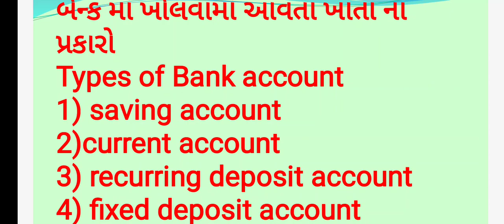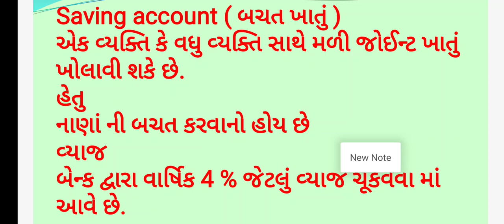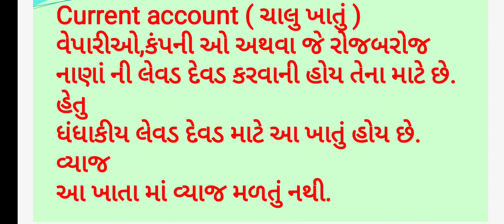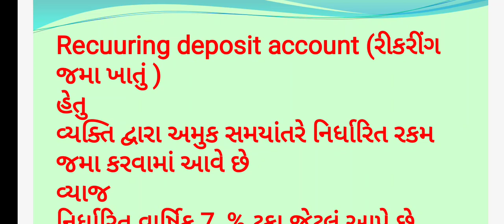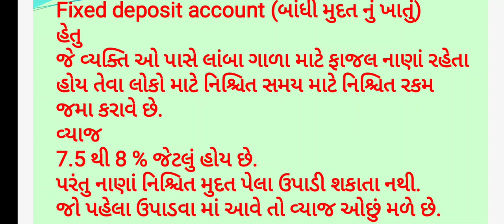Types of account#saving account#current account# fixed deposit account#recuuring account#bank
Types of account